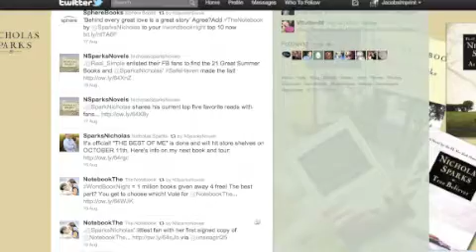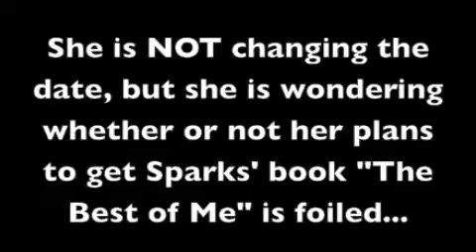Coincidence or Fate? (Nicholas Sparks and Forbidden Woods)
Yes, the picture ... to another Nicholas Sparks account for his books... and that IS his account stating it. that's all that matters.